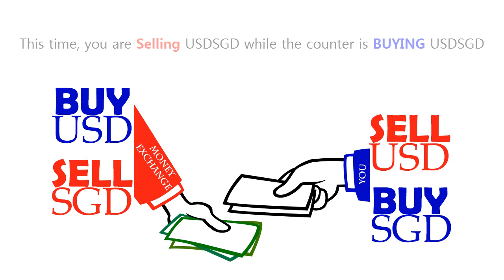How to make money from forex trading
We explain how individuals can make money selling from buying and selling currencies. Using a typical transaction at a money changer, we explain how a currency exchange transaction involves a simultaneous buy and sell by each party. This clip is 57-sec long.